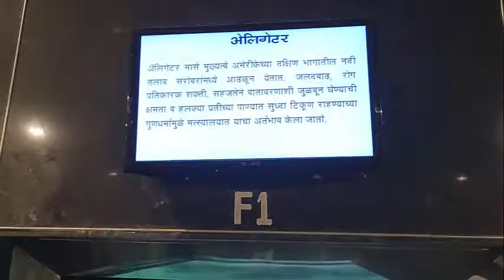Alligator Fish At Taraporewala Aquarium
Alligator Fish At Taraporewala Aquarium At Taraporewala Aquarium

The alligator gar (Atractosteus spatula) is a ray-finned euryhaline fish related to the bowfin in the infraclass Holostei /hoʊˈlɒstiaɪ/. It is the largest species in the gar family, and among the largest freshwater fishes in North America. The fossil record traces its groups existence back to the Early Cretaceous over 100 million years ago. Gars are often referred to as "primitive fishes", or "living fossils" because they have retained some morphological characteristics of their earliest ancestors, such as a spiral valve intestine, which is also common to the digestive system of sharks, and the ability to breathe both air and water. Their common name was derived from their resemblance to the American alligator, particularly their broad snouts and long, sharp teeth. Anecdotal evidence suggests that an alligator gar can grow up to 10 ft (3.0 m) in length.

The body of an alligator gar is torpedo-shaped, usually brown or olive, fading to a lighter gray or yellow ventral surface. Their scales are not like the scales of other fishes; rather, they are ganoid scales, which are bone-like, rhomboidal-shaped scales, often with serrated edges, and covered by an enamel-like substance. Ganoid scales are nearly impenetrable and are excellent protection against predation. Unlike other gar species, the upper jaw of an alligator gar has a dual row of large, sharp teeth that are used to impale and hold prey. Alligator gar are stalking, ambush predators, primarily piscivores, but they also ambush and eat water fowl and small mammals they find floating on the water's surface.

Populations of alligator gar have been extirpated from much of their historic range as a result of habitat destruction, indiscriminate culling, and unrestricted harvests. Populations are now located primarily in the southern portions of the United States extending into Mexico. They are considered euryhaline because they can adapt to varying salinities ranging from freshwater lakes and swamps to brackish marshes, estuaries, and bays along the Gulf of Mexico.

For nearly a half century, alligator gar were considered "trash fish",[3] or a "nuisance species" detrimental to sport fisheries, and were targeted for elimination by state and federal authorities in the United States. The 1980s brought a better understanding of the ecological balance necessary to sustain an ecosystem,[4] and eventually an awareness that alligator gar were no less important than any other living organism in the ecosystems they inhabit.[5] Over time, alligator gar were afforded some protection by state and federal resource agencies. They are also protected under the Lacey Act, which makes transporting certain species of fish in interstate commerce illegal when in violation of state law or regulation. Several state and federal resource agencies are monitoring populations in the wild, and have initiated outreach programs to educate the public. Alligator gar are being cultured in ponds, pools, raceways, and tanks by federal hatcheries for mitigation stocking, by universities for research purposes, and in Mexico for consumption